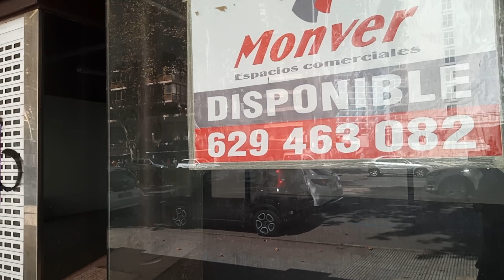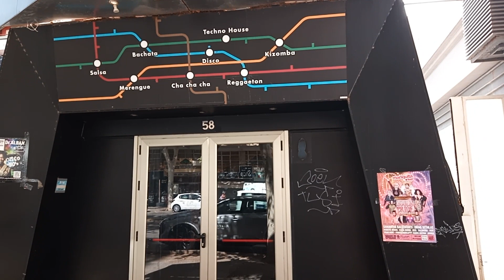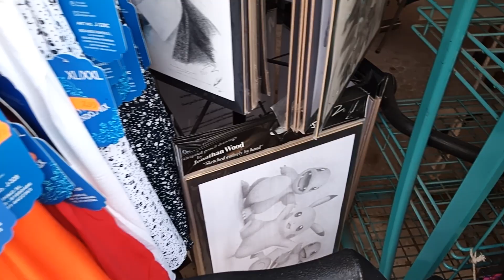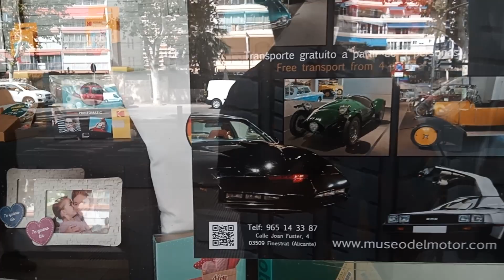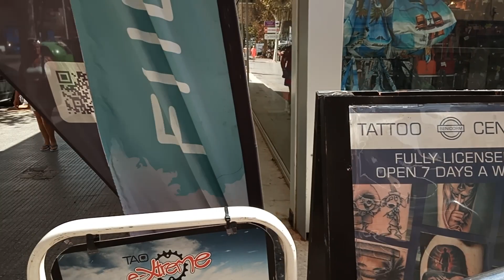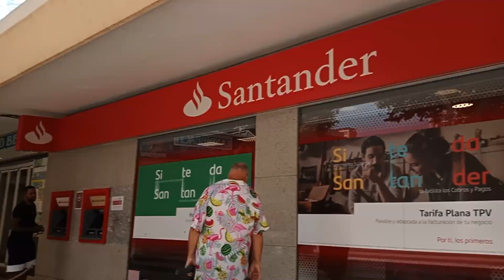BENIDORM SEPTEMBER 21ST 2023